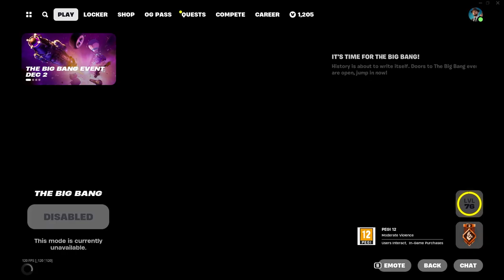Reacting To The Eminem Event - Fortnite Battle Royale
Gio: Doesn't want any links

Sub Count:
62

Views:
26274